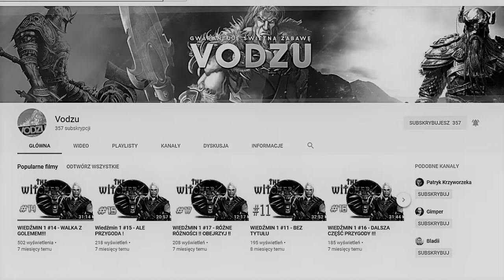GOTHIC I #10 - PRÓBA PRZYZWANIA ŚNIĄCEGO !!!